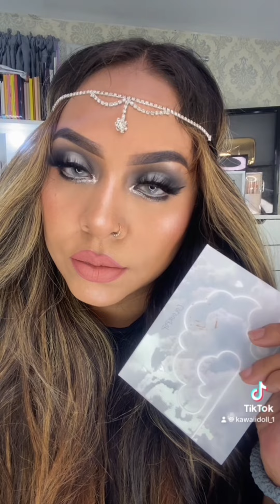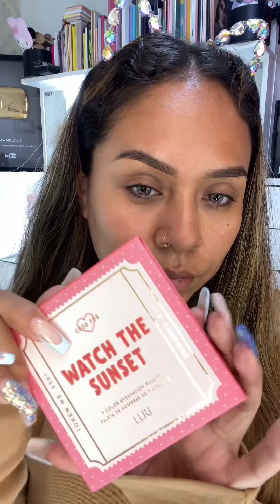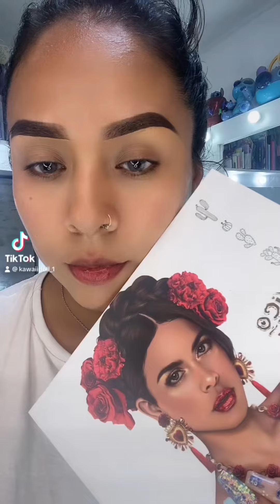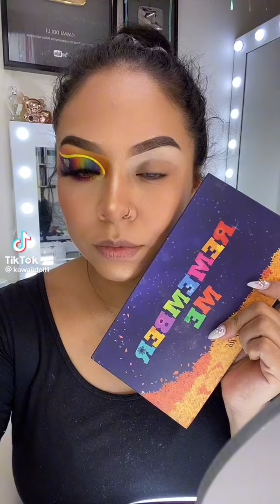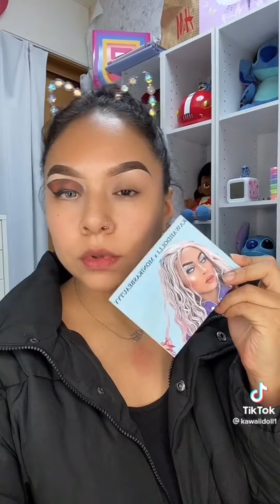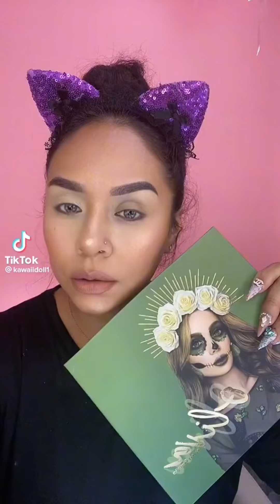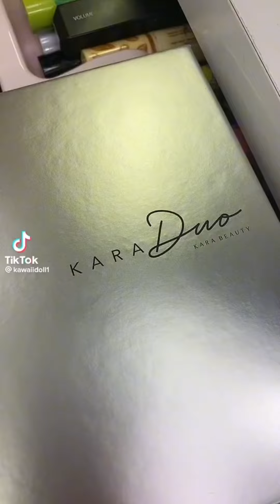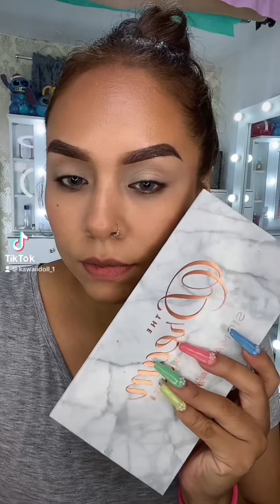MAQUILLAJE S VARADS..